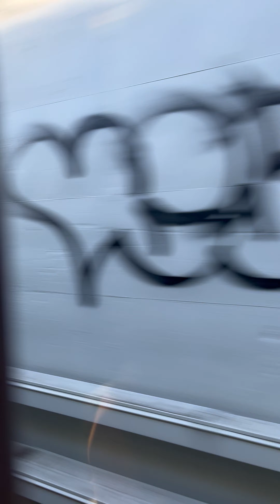Burnley to East Richmond morning peak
Nearing Melbourne City Fringe the train departs Burnley and arrives at East Richmond Station in morning peak.